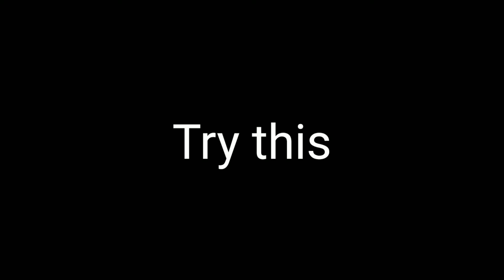Best ways to get loot bags💲!!! |Pet sim x